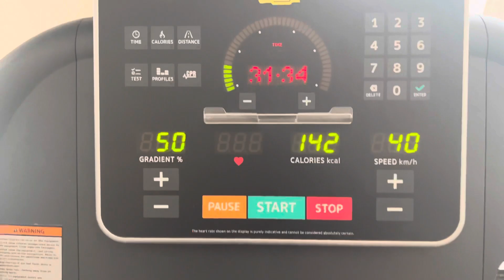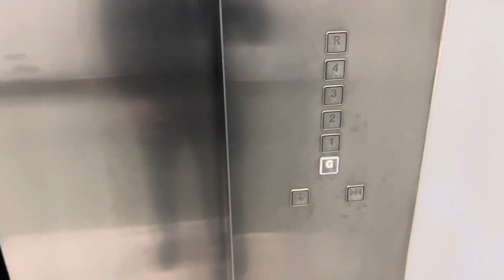Surprise visit from India / Leg workout / Physique update